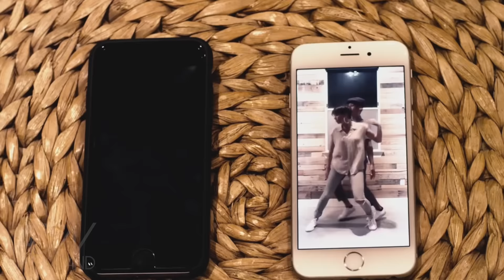Justin Bieber & Selena Gomez - Love Yourself / Hands To Myself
Love your hands to myself.